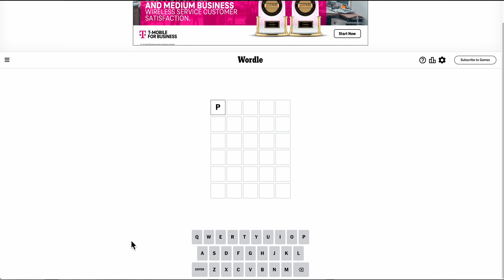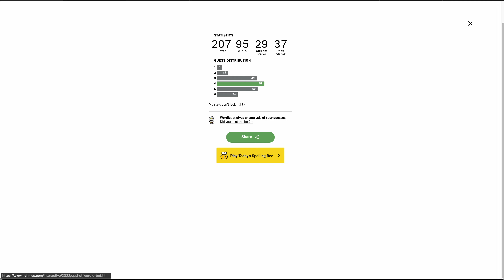Wordle 2023 11 12 - a fast solve for my wife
My wife solves this one, I was out of town.